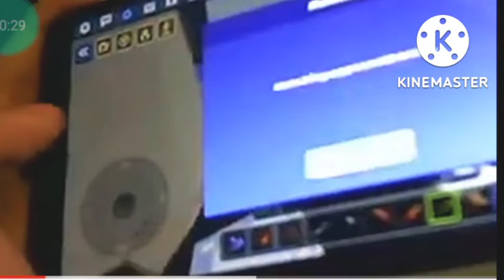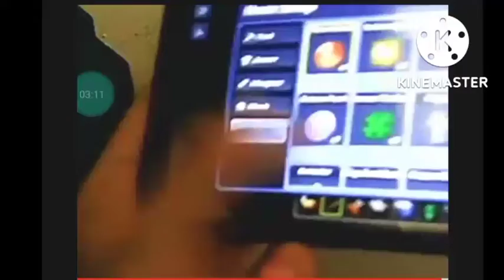🤦‍♂️😑Bedwars With Handcam[Blockman Go] blockmango 😂